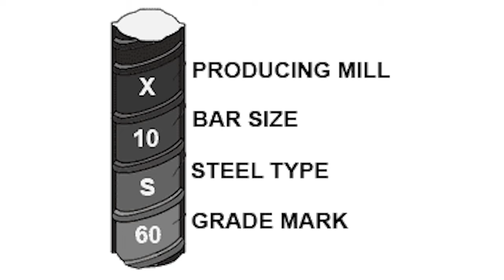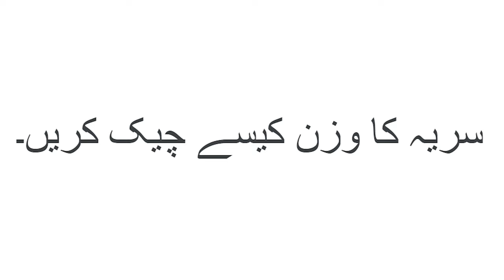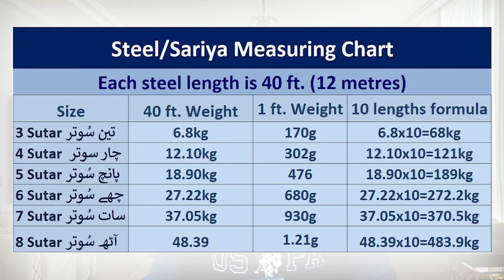How To Calculate Steel Bar Weight For Construction in kg/ft | Asal Saria Ki Pehchan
In this video, we will be discussing the steel bar weight calculation formula. If you are working on a construction project that involves steel bars, it is essential to know the weight of the bars you are using. In this video, we will walk you through the formula for calculating the weight of a steel bar and provide you with some examples to help you better understand the process.

We will also share how to check quality of the steel and a few tips while laying steel bars in construction.

Whether you are a student, a professional engineer, or a construction worker, this video will be helpful for you in your work. We strive to provide clear and concise explanations of complex topics, and this video is no exception. So, sit back, relax, and let's dive into the world of steel bar weight calculation formulas!